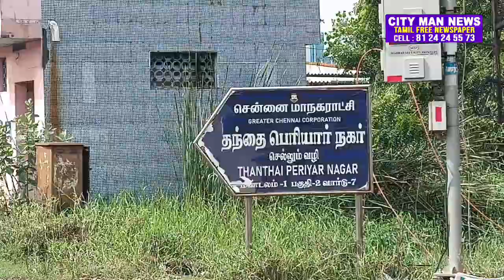கார்கில் நகர், தந்தை பெரியார் நகரில் மழை நீரால் பாதித்தவர்களுக்கு உணவு வழங்கினார் K.குப்பன் 01.12.23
திருவொற்றியூர் கார்கில் நகர், தந்தை பெரியார் நகரில் மழை நீரால் பாதித்தவர்களுக்கு உணவு வழங்கினார் கே.குப்பன் Ex.MLA 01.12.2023
சமீபத்தில் பெய்த பெரும் மழையால் பெருவாரியான சென்னை மாநகராட்சி பகுதிகள் பாதிப்படைந்தன. இந்நிலையில் திருவொற்றியூர் மண்டலம் 7வது வட்டத்திற்கு உட்பட்ட கார்க்கில் நகரி வெற்றி விநாயகர் நகர் தெருக்களில் மழை நீர் சூழ்ந்து அப்பகுதியில் வசிக்கும் பொதுமக்கள் தெருவில் தேங்கிய மழை நீரில் வெளியில் சென்று வர முடியாமல் தவித்தவர்கள் மேலும் மின்தடையும் ஏற்பட்டு அவதிப்படுவதாகவும் மற்றும் 7வது வட்டத்தில் சுமார் 700 குடும்பங்கள் வசிக்கும் பகுதியான
தந்தை பெரியார் நகர் தெருக்களிலும் வீடுகளுக்குள்ளும்   மழைநீர்  தேங்கி அங்கு வசிக்கும் பொதுமக்கள் அவதிப்படுவதாக கேள்விப்பட்டதை தொடர்ந்து பாதிப்படைந்தவர்களுக்கு இன்று காலை 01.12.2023 நேரடியாக அவர்கள் பகுதிக்கே சென்று அங்குவசிப்பவர்களுக்கு உருளைக்கிழங்கு மசாலாவுடன் சாம்பார் சாதம் வழங்கினார் முன்னாள் சட்டமன்ற உறுப்பினர் கே.குப்பன்.
 அப்போது அப்பகுதி வாழ் பொதுமக்கள் தண்ணீர் சூழ்ந்த இப்பகுதியில் தண்ணீரை உடனடியாக வடிகட்டுவதற்கு மாநகராட்சி இதுவரை எவ்விதமான நடவடிக்கையும் எடுக்கவில்லை எனவும் வீடுகளுக்குள் புகுந்த தண்ணீரால் வீட்டில் படுக்க இயலவில்லை மேலும் விஷப்பூச்சிகள் மற்றும் பாம்புகள் உலாவுவதாகவும் மின்தடையாலும் பயத்துடன் வாழ்ந்து வருகிறோம். எப்பொழுது மழை பொழிந்தாலும் இப்பகுதியில் மட்டும் தொடர்ந்து இந்த அவல நிலை நீடித்துக் கொண்டே இருக்கிறது இதற்கு விரைவாக நடவடிக்கை எடுக்க வேண்டும் என முன்னாள் சட்டமன்ற உறுப்பினர் கே.குப்பனிடம் கூறினார்கள். அவர்களுக்கு ஆறுதல்
கூறியதைத் தொடர்ந்து அவர்களுக்கு வழங்கிய உணவை அப்பகுதியிலேயே அமர்ந்து முன்னால் சட்டமன்ற உறுப்பினர் கே.குப்பன் சாப்பிட்டார் என்பது குறிப்பிடத்தக்கது. இந்நிகழ்ச்சியில்  வட்ட செயலாளர்கள் கண்ணன் ரவிச்சந்திரன் ஸ்டீபன் ஆகியோருடன் வினோத்குமார் மணிவண்ணன் சுப்பிரமணியம் செல்வம் பிரபு கோவிந்தராஜ் தசரதன் ராஜேந்திரன் ஆனந்த் உள்ளிட்ட பலர் கலந்து கொண்டார்கள்.